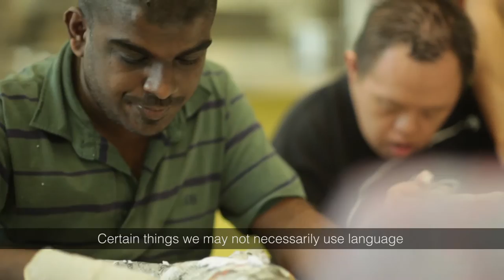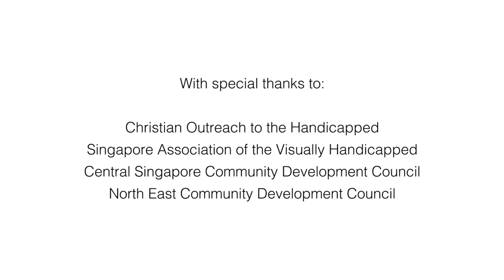Arts & Disability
Featuring 2 projects by artists Loh Wan Ting and Tay Bee Aye, working with the Singapore Association of Visually Handicapped and Christian Outreach to the Handicapped respectively.

These projects were supported under the WeCare Arts Fund.